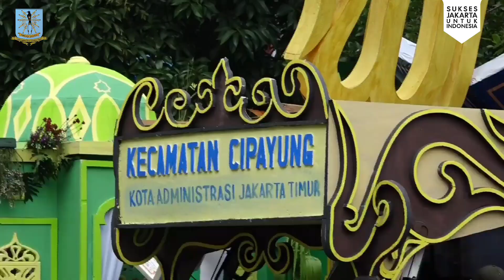Puluhan Kendaraan Hias Meriahkan Peringatan Maulid Nabi FK Ulum Kecamatan Cipayung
Dalam rangka memeriahkan peringatan Maulid Nabi Muhammad SAW, Forum Komunikasi Ulama Umaro (FK Ulum) Kecamatan Cipayung, Jakarta Timur, menggelar karnaval, Minggu (29/9/2024). Karnaval berkeliling mulai dari halaman kantor ke delapan kelurahan di wilayah Kecamatan Cipayung.